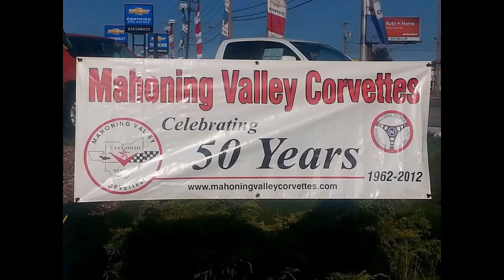Greenwood Chevrolet Austintown Car Show 2016